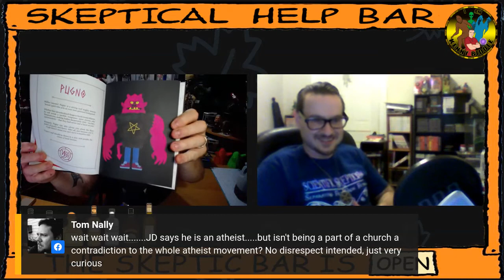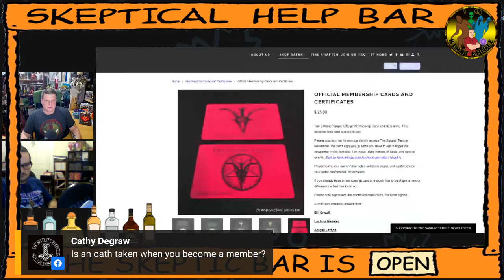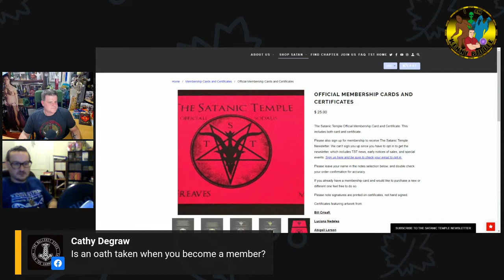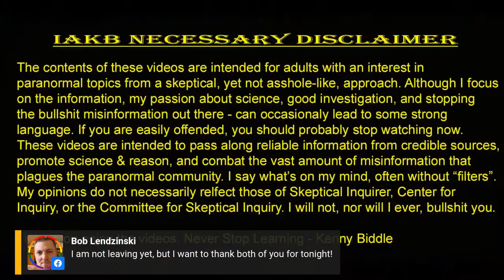Ep. 4 - Skeptical Help Bar w/ Jupiter JD Sword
In this episode, I welcome Jupiter JD Sword to the show. JD is the host of a new podcast, Devil in the Details, in which he applies skepticism to claims from a satanist point of view. JD answered some questions I had and also fielded questions from our Chat Room. I learned a lot tonight, busting stereotypes and gaining a better understanding of Satanism - it's not what you think it is.